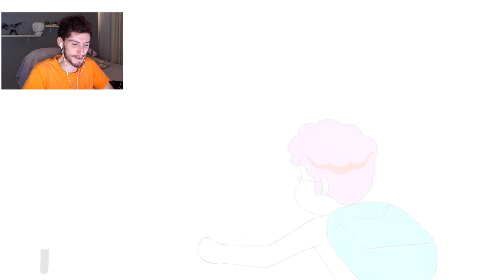ME PRENDI DENTRO DO BANHEIRO DO CLUBE - Duke SV | killy reage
Vídeo original: Me prendi dentro do banheiro do CLUBE - Duke SV